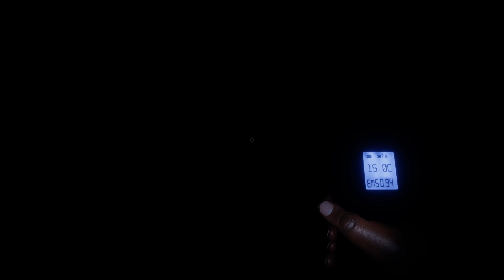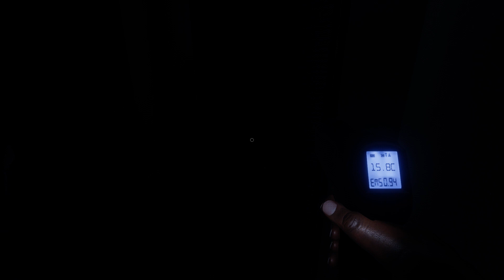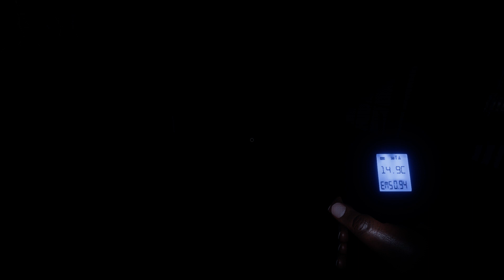thats a 3 pointer